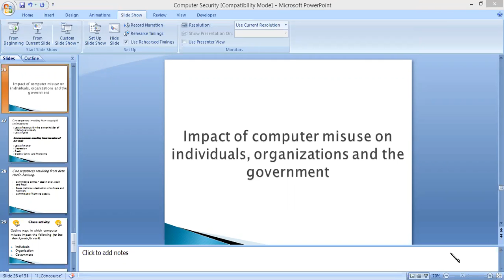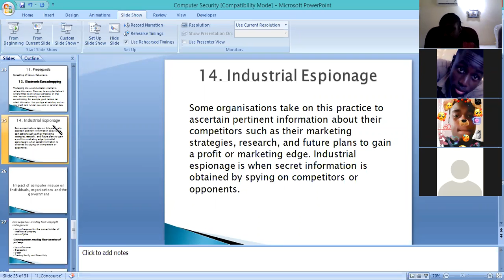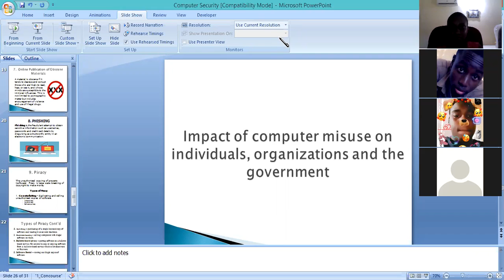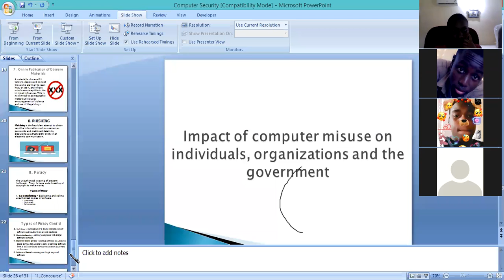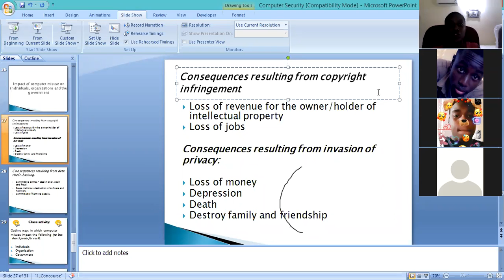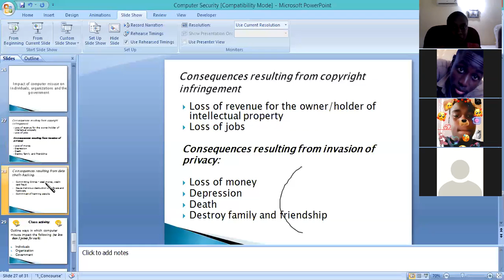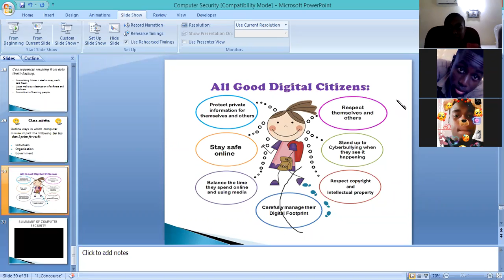Computer Security 2